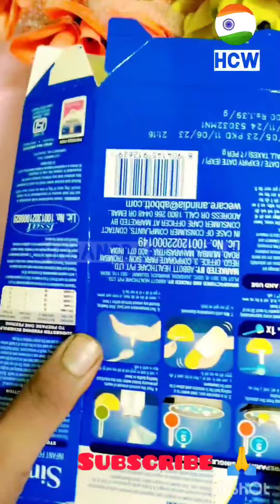Diy BTS mini dairy// paper craft bts mini dairy